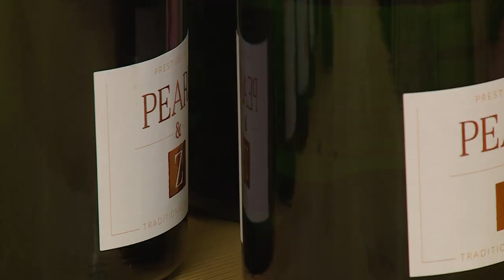Adománygyűjtő est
Adománygyűjtő estet rendezett az Aranyeső Alapítvány a Hétpettyes Óvodában.